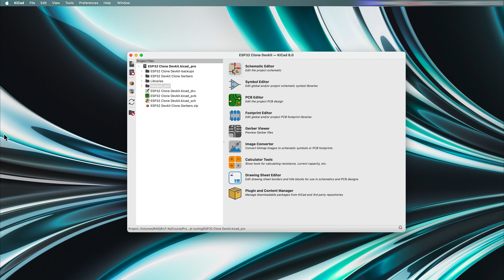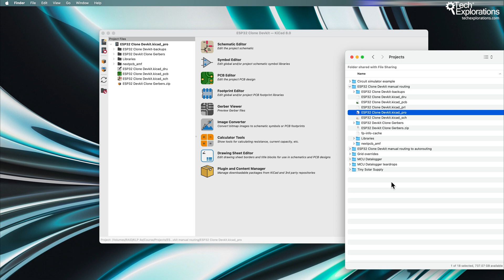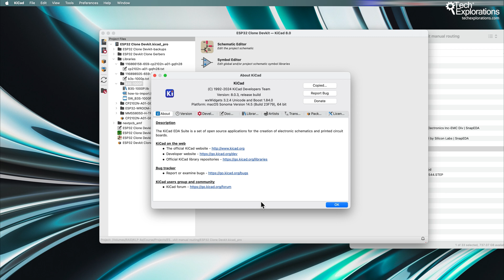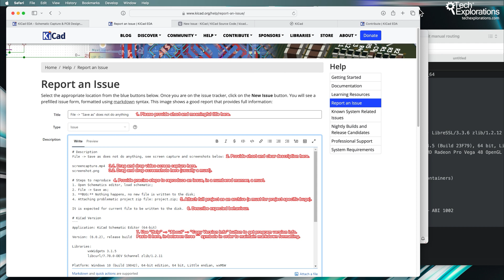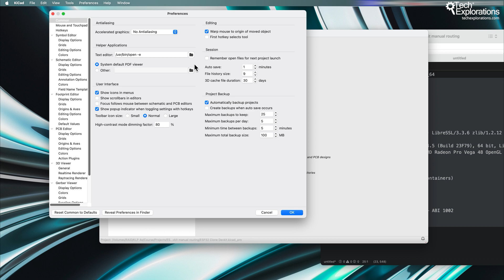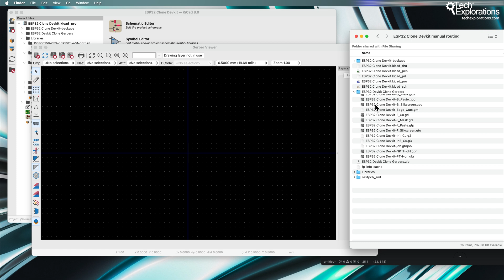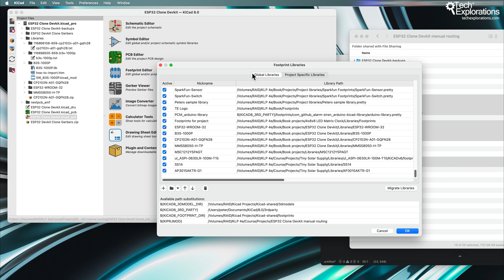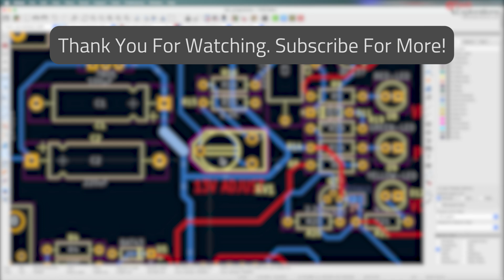KiCad 8 - The Project Manager app (main app)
This video is part of my “KiCad Like a Pro, 4th edition” course, updated for KiCad 8! In this session, I’ll give you an overview of the KiCad Project Manager, which serves as the main hub for all your PCB design activities. We’ll explore how to navigate this window, open projects, and access the various applications within the KiCad suite, including the Schematic Editor, PCB Editor, and more.

You’ll also learn about useful features like managing project files, accessing your libraries, and even reporting bugs to the KiCad team. This overview is perfect for beginners who are just getting started with KiCad and want to understand how to effectively use the Project Manager.